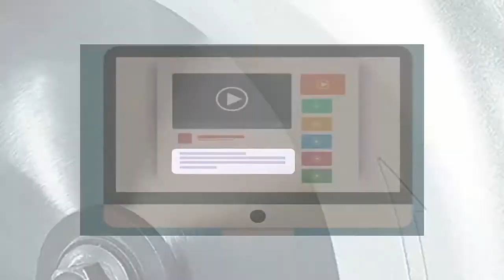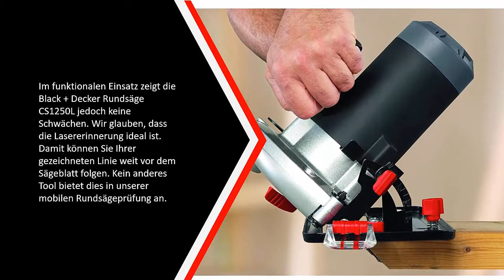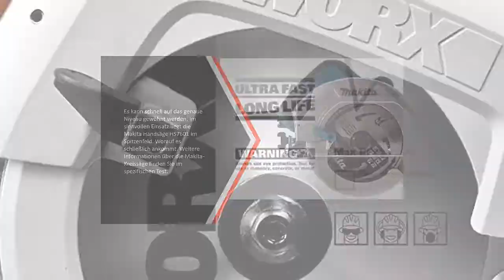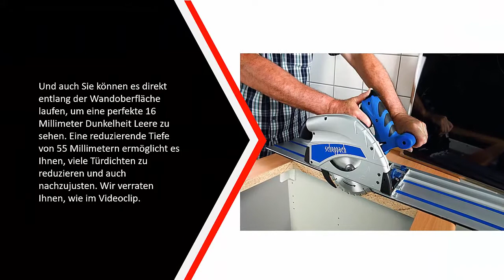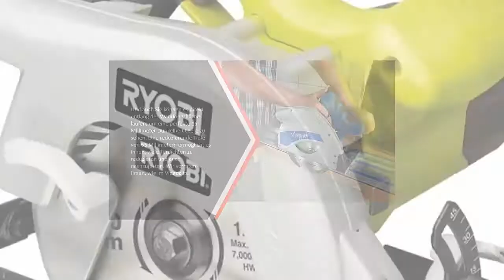Die Besten Handkreissäge Test - (Top 5)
Hier ist die Liste von Die 5 Besten Handkreissäge Test

1. Ryobi EWS1150RS

2. scheppach Tauchsäge

3. WORX WX425

4. Makita Handkreissäge

5. Black+Decker Handkreissäge